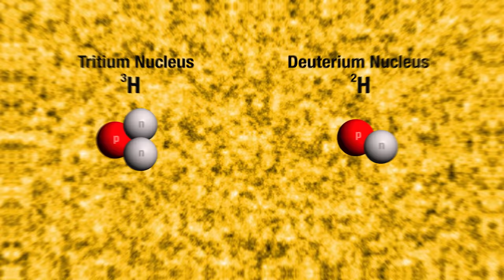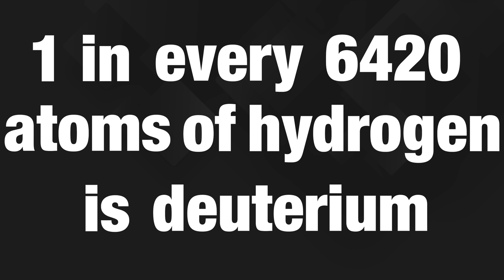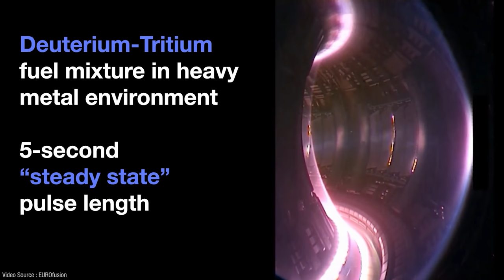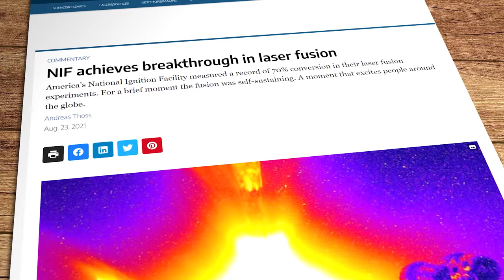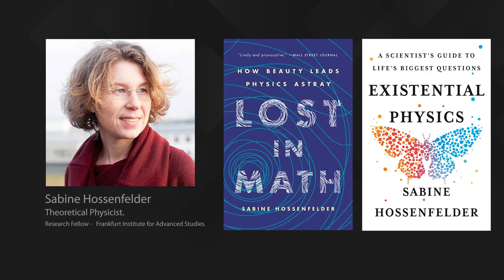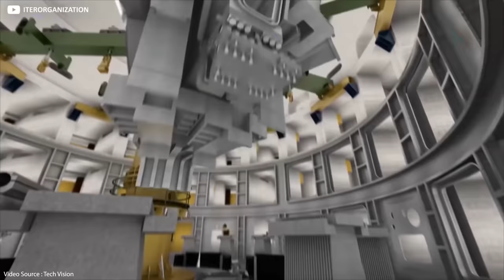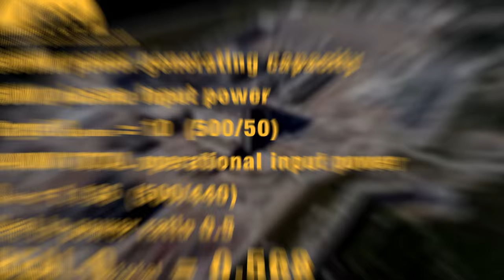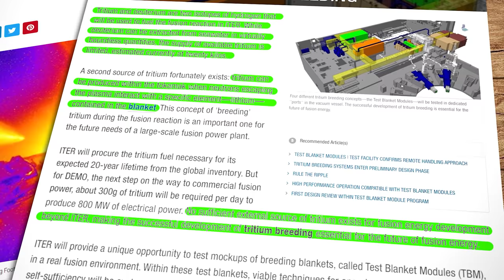Nuclear Fusion Illusion. Is it time to park the pipe dream?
Nuclear fusion promises to provide unlimited, cheap, safe energy for the future of humankind. It's a lofty goal and it's easy to see why so much research funding has been ploughed into the endeavour over the last three decades. But are the latest "breakthroughs" really as good as they're made out to be, or are we deluding ourselves if we think this technology will have any impact on our global energy challenge?

Research Links